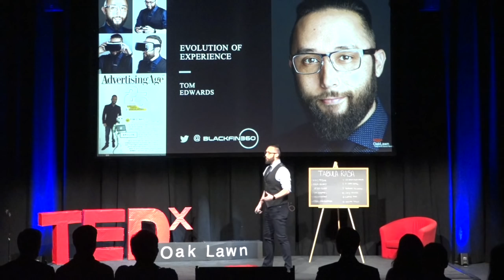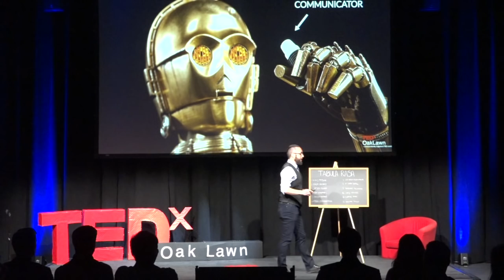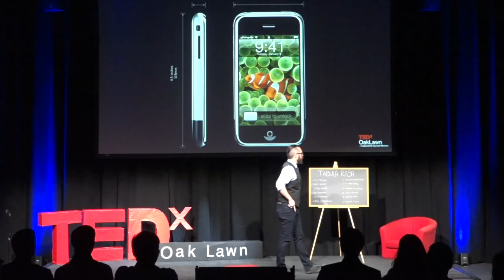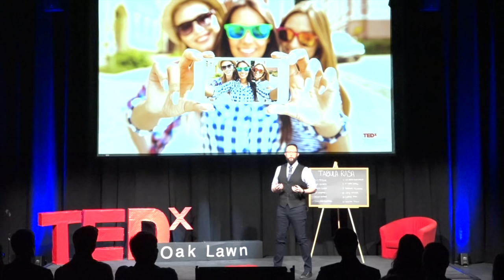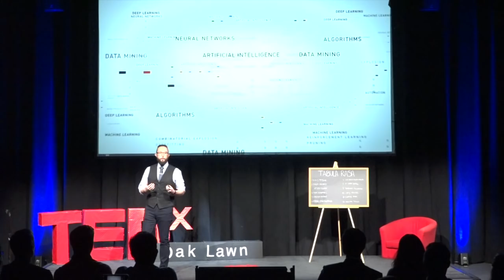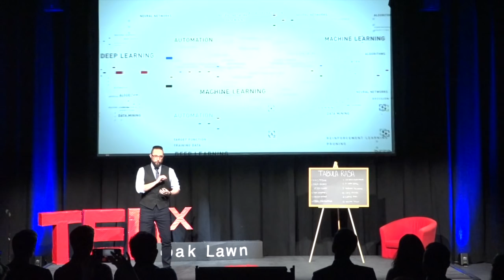Emerging Technologies | Tom Edwards | TEDxOakLawn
What do C3P0, Tablets, and AI have in common? Let's find out. Join Tom Edwards in a back to the future journey as he talks about our future in Technology, AI, and the Digital Movement. Tom Edwards is the Chief Digital Officer, Agency, at Epsilon, a professional futurist via BlackFin360.com, and a long time Dallas resident. For the past 18 years, Tom has focused on the intersection of emerging technology and its impact on consumer behavior and how to bring "Innovation to Reality(TM)". He will discuss E^3 and the evolution of experience during his time at TEDxOaklawn.

Tom was recently recognized by Advertising Age as a 2017 Marketing Technology Trailblazer. Tom regularly provides thought leadership and commentary for business and advertising publications (Forbes, CNBC, VentureBeat, AdAge, Advertising Week, Mashable) and is a regular industry speaker on the topics of data design, artificial intelligence and the evolution of consumer experience through intelligent systems. This talk was given at a TEDx event using the TED conference format but independently organized by a local community.